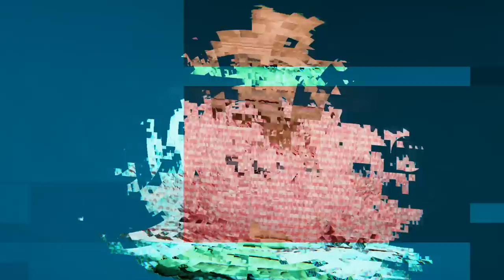No Habrá Alianza En La Capital: ¡Lo Que Leonel Y Danilo No Están Dispuestos A Sacrificar!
Leonel y Danilo tienen bien claro una variable que opera en la capital que no se da en el resto del país. Acá los detalles.